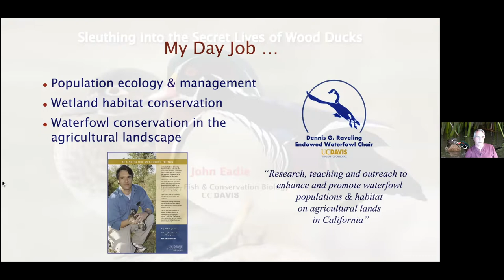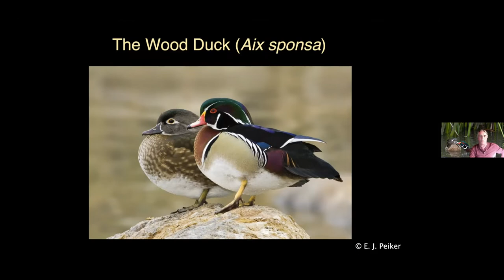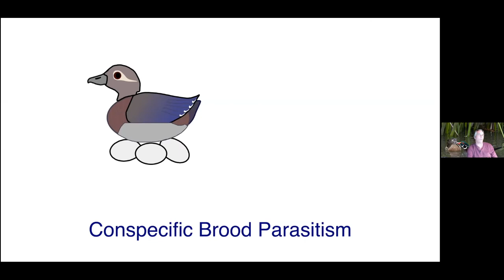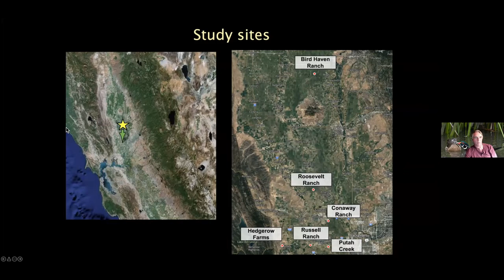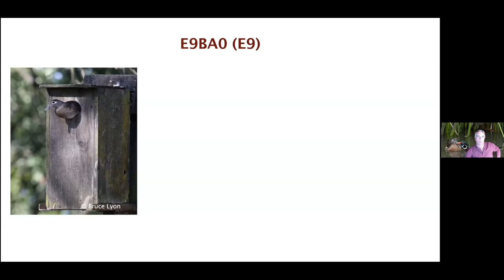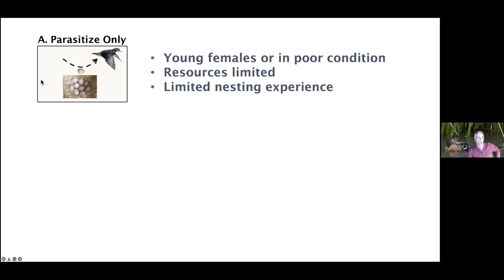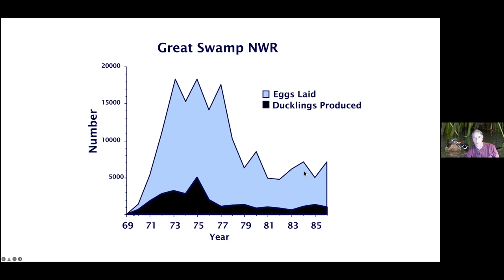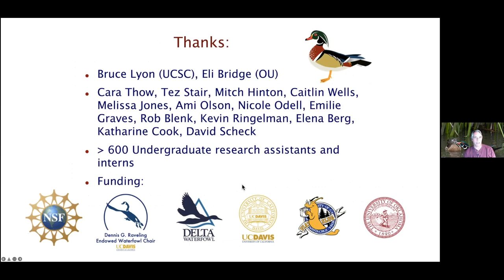Sleuthing Into the Secret Lives of Wood Ducks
Biologists have studied the charismatic wood duck for well over a century. What more could we possibly learn? As it turns out, quite a bit. New technology is revealing a rich and complex social underworld that is proving to be quite astonishing. We are employing automatic logging devices (passive integrated transponders, or PIT tags) that record every nest site a female visits, and population-wide genetic analyses of all breeding females and their offspring to follow the breeding behavior and entire life histories of wood ducks on several sites in California. We are focusing on a particularly curious nesting behavior whereby females lay eggs in the nests of other females in the same population (termed conspecific brood parasitism or CBP). Females in a wide variety of bird species lay their eggs in the nests of other conspecifics but despite its widespread occurrence the factors that promote parasitic nesting behavior remain poorly understood, in part because the sneaky parasitic females are rarely identified, but also because the information needed to assess the possible benefits of this behavior are often lacking. Are these females friends or foe? Does this behavior add or detract from the survival of females and their young, or the sustainability of the population? Our studies are providing some new insights and, in some cases, surprising us with the wide range of behavioral interactions among females in this enigmatic species of cavity-nesting duck.